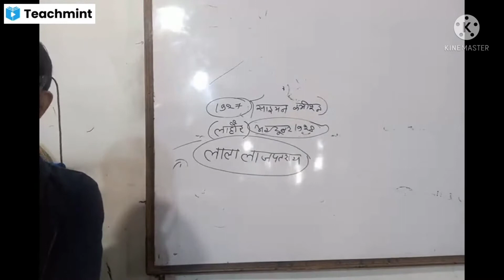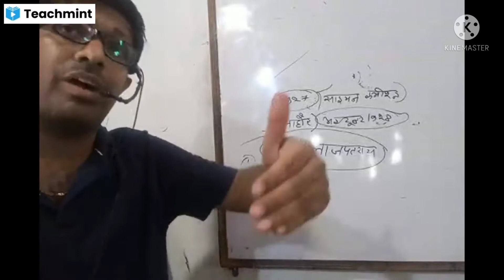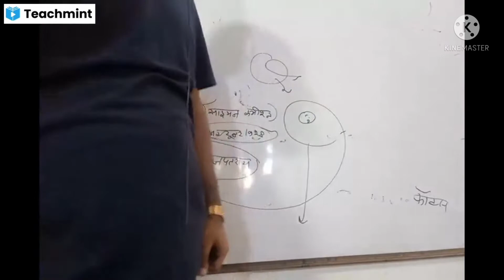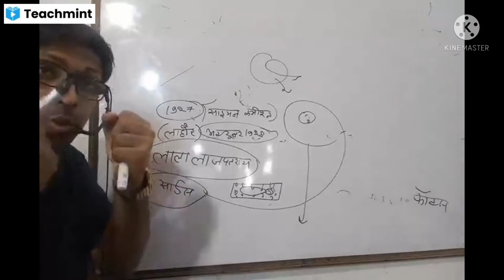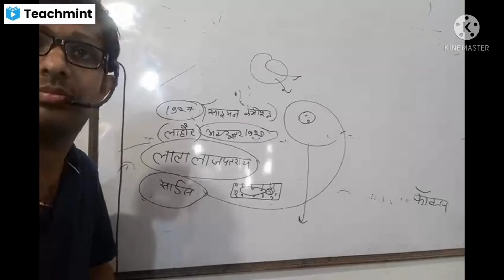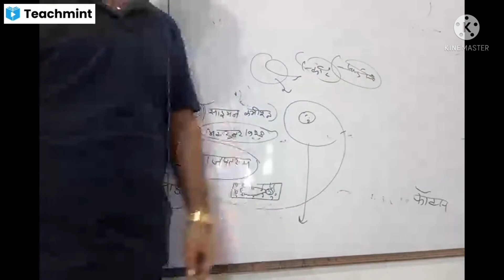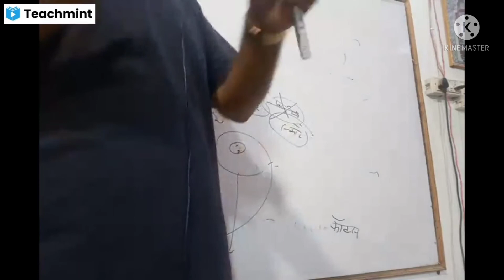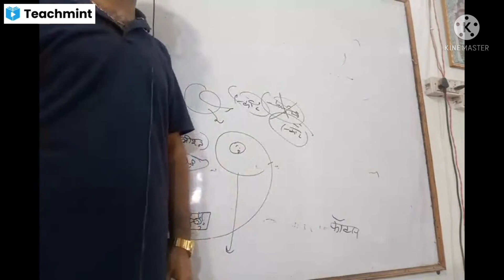साइमन मिशन / लाला लाजपत राय की कहानी / भगत सिंह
1927 का साइमन मिशन
 लाला लाजपत राय की कहानी
 भगत सिंह की जवानी